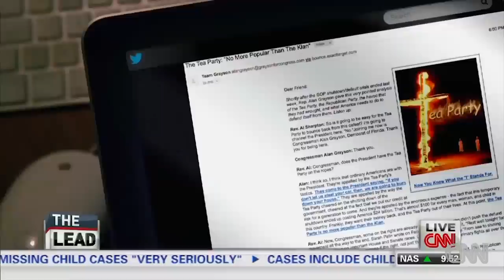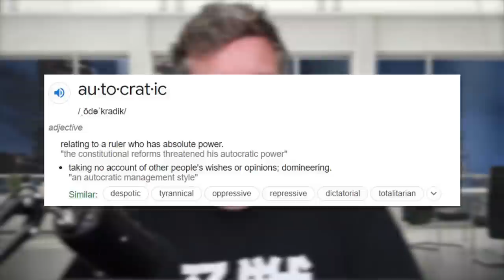MSNBC Host DEMANDS Republicans Be Treated Unfairly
➡️ Sources:

Reid & Guest Fret Media Treats GOP Fairly, Want Them to Warn of Threat